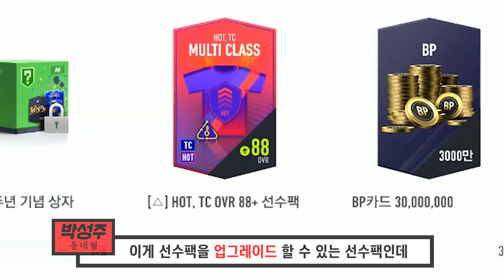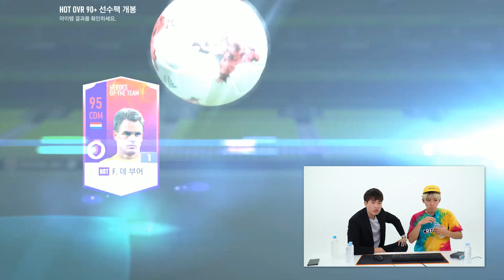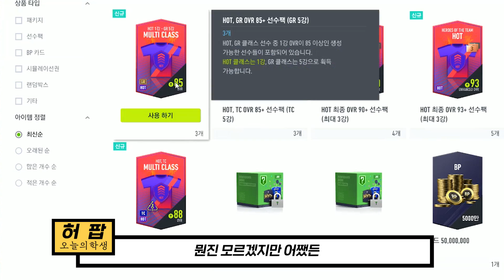실험 유튜버 허팝에게 피파 카드깡 맡겼더니...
편집 : 박종원

1.  a Little Clown at Champs-Elysees
Track : a Little Clown at Champs-Elysees

2. In Jerusalem
Track : In Jerusalem